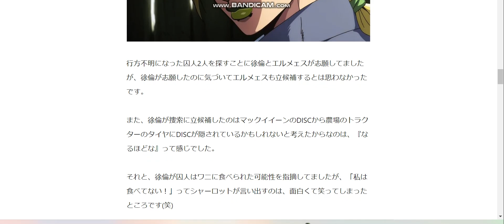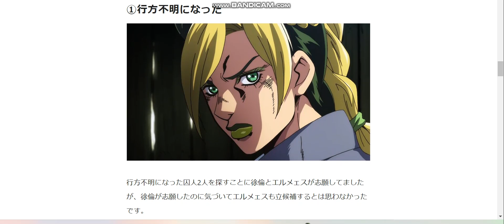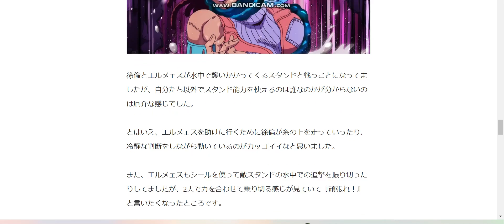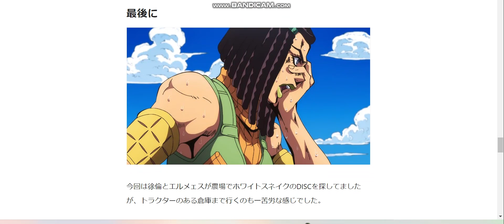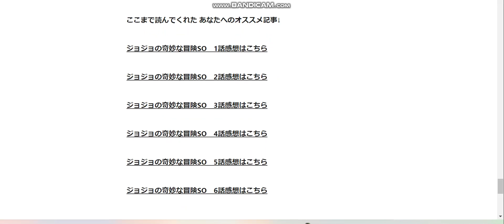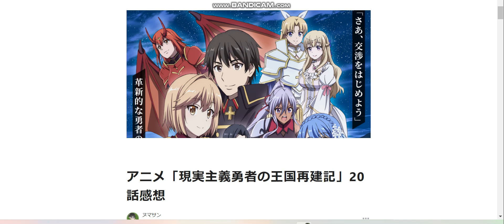アニメ「ジョジョの奇妙な冒険 ストーンオーシャン」7話感想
アニメ「ジョジョの奇妙な冒険 ストーンオーシャン」7話感想記事はこちら↓